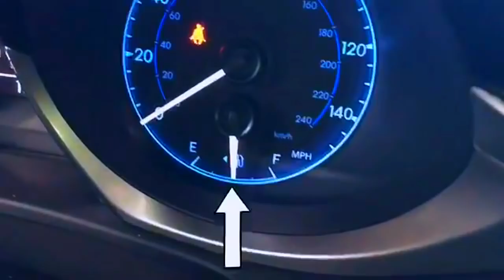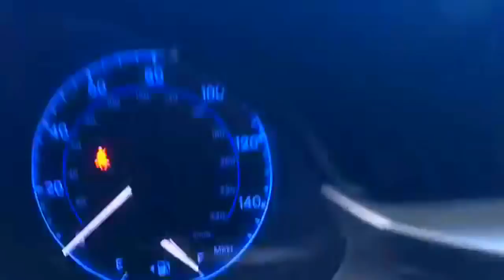Greve dos Caminhoneiros Vai ajudar em Que ?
Greve dos Caminhoneiros adianta nada Veja Porque!!
Paralisação total é oque Queremos só assim podemos salvar o Brasil tem que parar tudo
Paraquedista   Exercito Brasileiro PQD , Quartel, Hoje no Mundo Militar
Exército Brasileiro 2018 - PQD militar , Soldado , Futuro Sargento
Para quem um dia Sonha em Ser Paraquedista

⦿▬▬▬▬▬CURSOS QUE FAÇO E ÍNDICO ▬▬▬▬▬▬▬⦿
1) PLANO MENSAL CURSO PRA ESa e EsPCeX

►►►►5)--Curso Que Fiz com Soldado David Dinheiro pela internet
                                            ⦿▬▬▬▬▬▬▬▬TeraByteShoping▬▬▬▬▬▬▬▬▬▬⦿
⦿▬▬▬▬▬▬▬CONTADO COMERCIAL▬▬▬▬▬▬▬▬⦿
►►►►►►►COMERCIAL
() PARCERIAS
(x) PATROCÍNIO
() PROPAGANDA
Canal especializado em temas militares contemporâneos.

Notícias relevantes e vídeos apresentando em detalhes as armas que compõem o arsenal moderno dos principais exércitos do mundo.